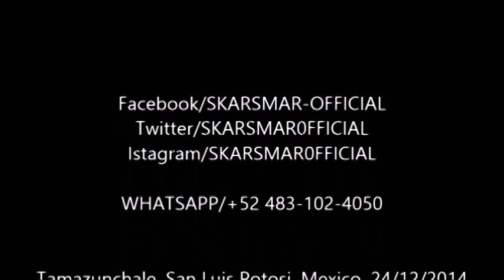Feliz Navidad - SKARSMAR MX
QUE LA DICHA SIEMPRE HABITE EN SUS HOGARES DLB